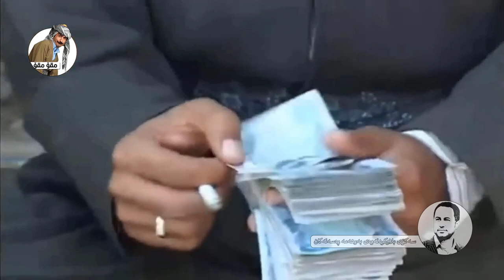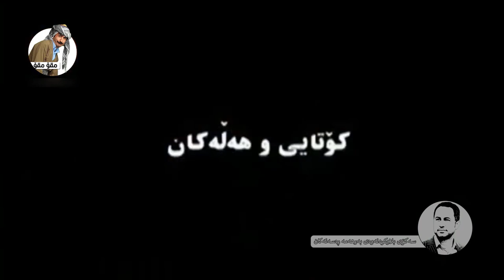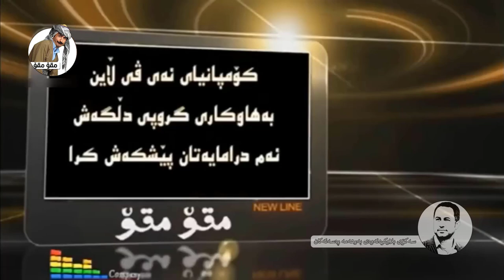Mqo Mqo - Xyanat / HajiJadr _ HD | مقۆمقۆ / خیانەت - حاجی جادر